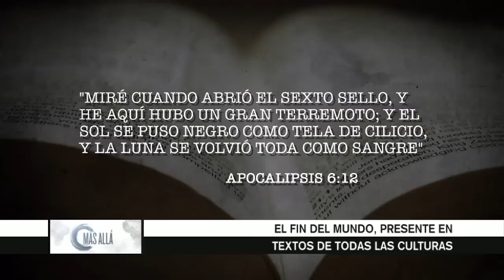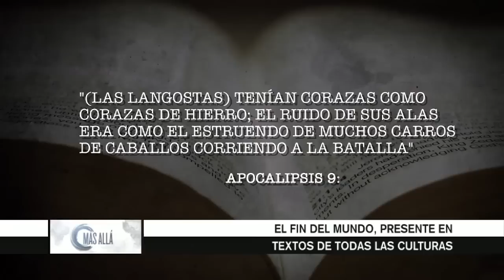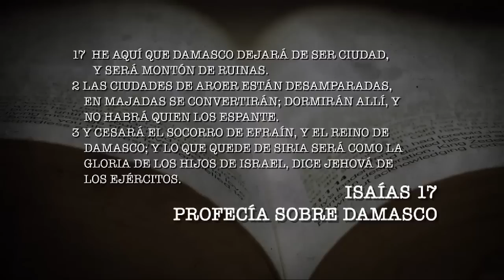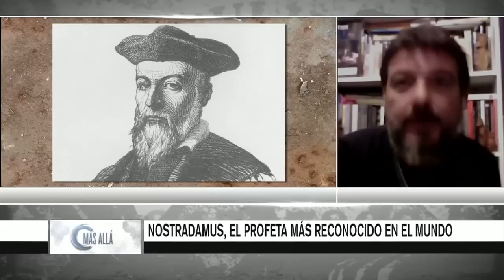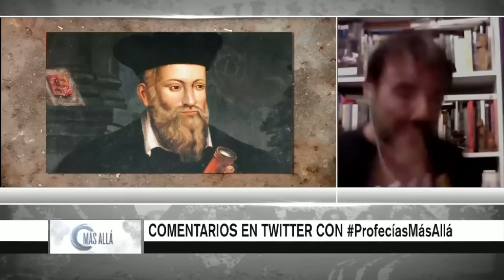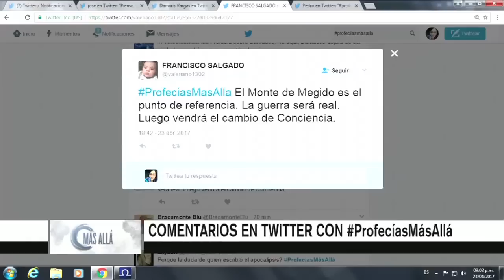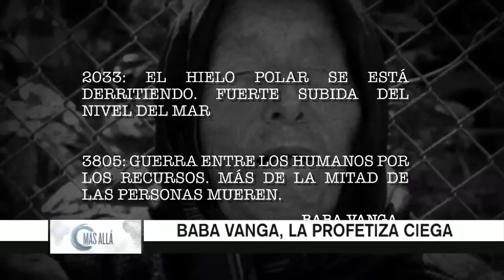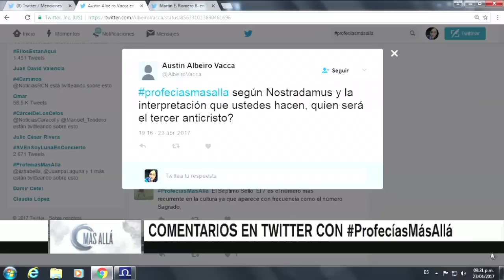Más Allá capítulo - Profecías de la Tercera Guerra Mundial - 23 de abril - Capitulo 8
¡Profecías de la Tercera Guerra Mundial! Nostradamus, Baba Vanga, la Biblia, todos prevén el fin de los tiempos; el armageddon. ¿Estamos cerca?, ¿Se trata de mitos o de una realidad inquietante?
 Averígüelo en este especial de Más Allá.